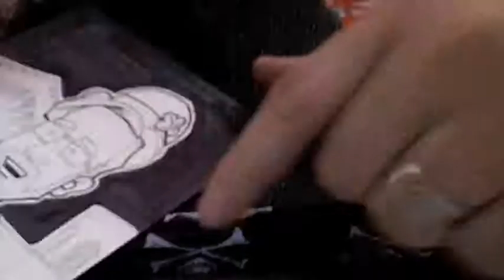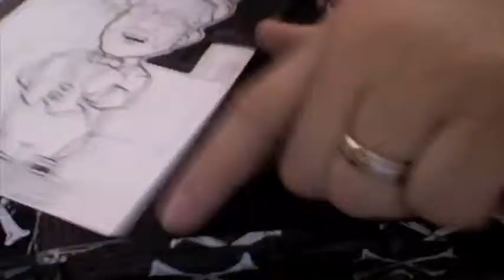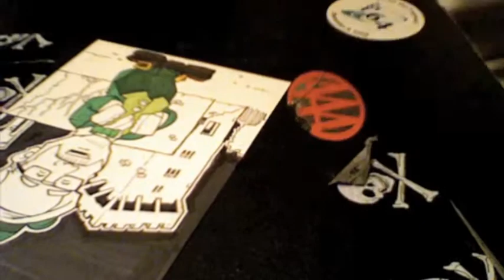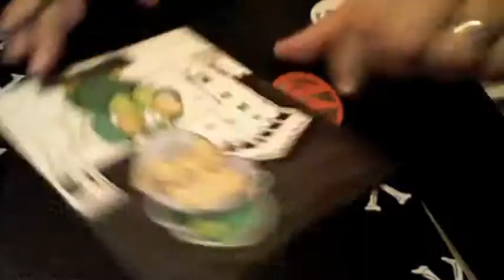DrawSumthinCool 096: Fr Leprechaun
A leprechaun (Irish: leipreachán) is a type of fairy in Irish folklore, usually taking the form of an old man, clad in a red or green coat, who enjoys partaking in mischief. Like other fairy creatures, leprechauns have been linked to the Tuatha Dé Danann of Irish mythology.[1] The Leprechauns spend all their time busily making shoes, and store away all their coins in a hidden pot of gold at the end of the rainbow. If ever captured by a human, the Leprechaun has the magical power to grant three wishes in exchange for their release. Popular depiction shows the Leprechaun as being no taller than a small child,[2] with a beard and hat, although they may originally have been perceived as the tallest of the mound-dwellers (the Tuatha Dé Danann).

-Wikipedia